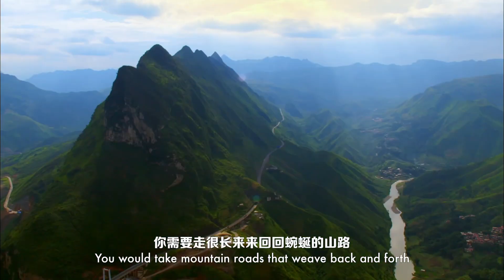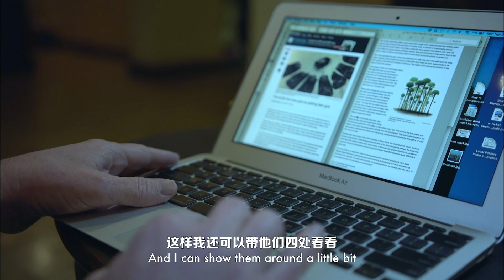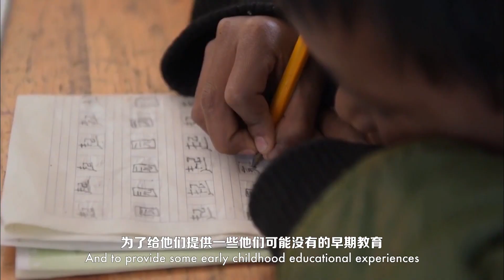Covering The China's Miracle EP6 Technology Innovation In The New Era【CCTV纪录】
Higlight：Dannis Normyle is a contributing correspondent for Science Magazine.He can say he think the China very strong support for scientific reseach, There is you know continual increases in funding for reseach and China is planning a number of big facilities.

■□节目简介■□
The 19th NATIONAL Congress of the COMMUNIST Party of China (CPC) has drawn constant attention from the international community. In order to tell the story of General Secretary Xi Jinping's leadership in the new era, as well as the development achievements since the reform and opening up four decades ago, the Interpretation of The China Office interviewed 10 foreign media professionals who have long studied and followed China, and planned to launch a micro video"Covering The China’s Miracle". Micro-video interview with ten foreign media, after the 19th National Congress, China embarked on the journey of a new era. Chinese ideas and Chinese wisdom are conveyed in a silent way through simple and profound discourse.